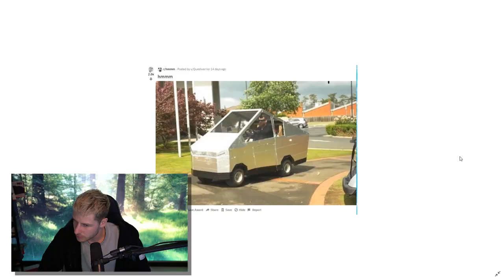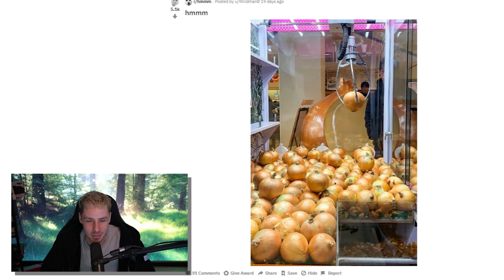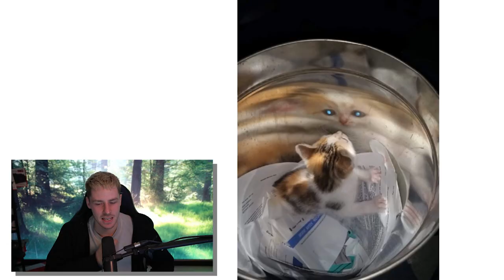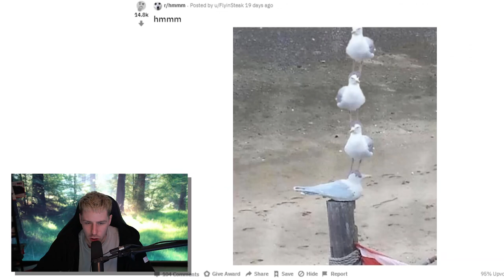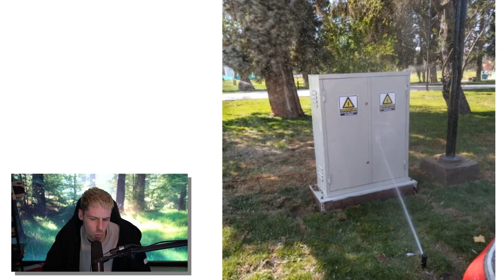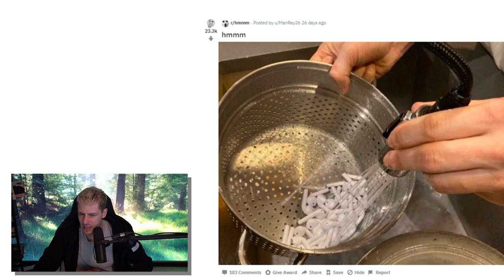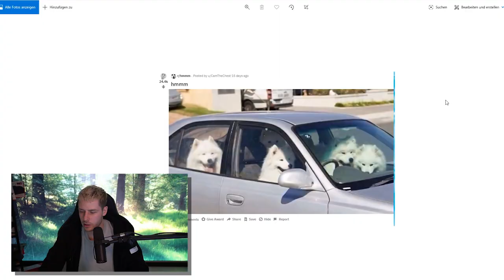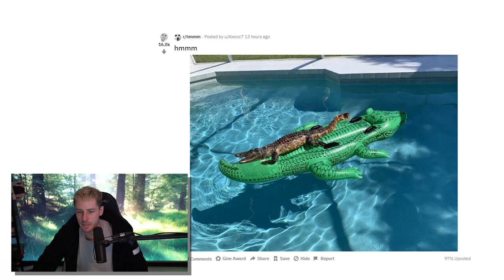Diese seltsamen Bilder lassen DICH HMMMMM sagen.. (wieso gibt es sowas)